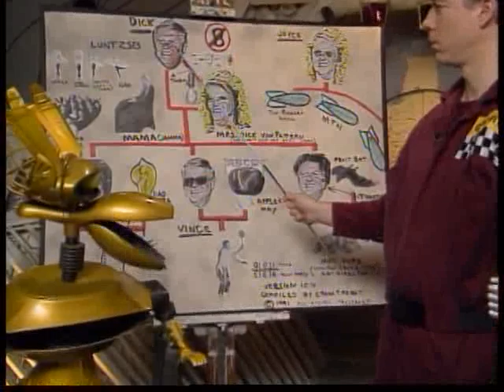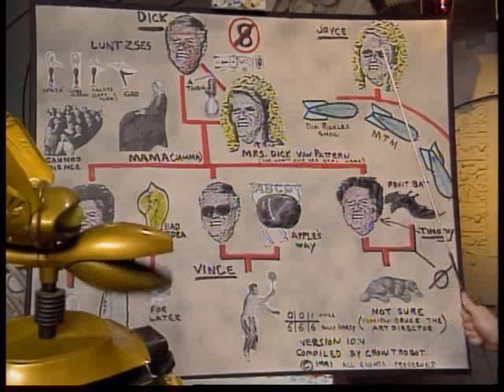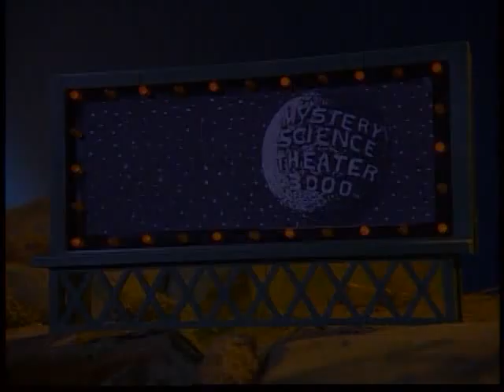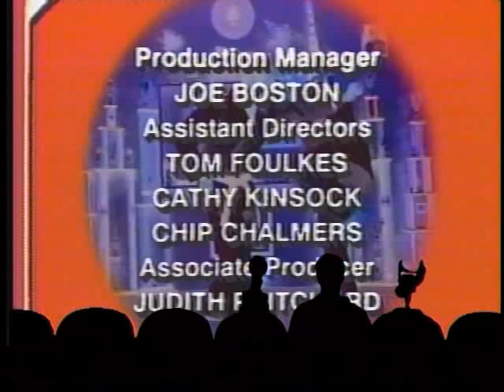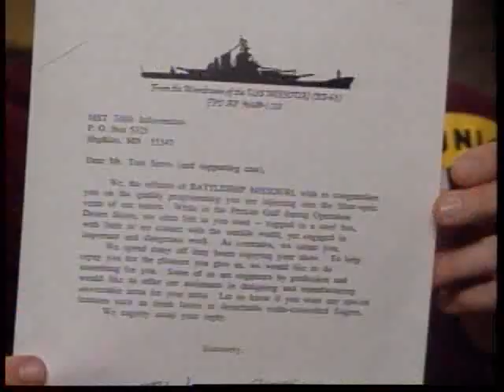MST3K 322 Master Ninja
Master Ninja